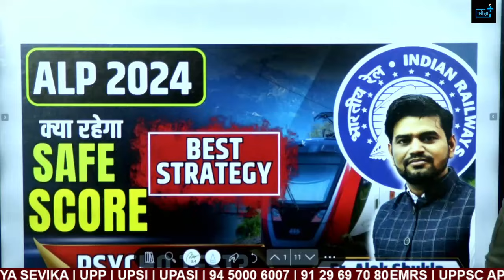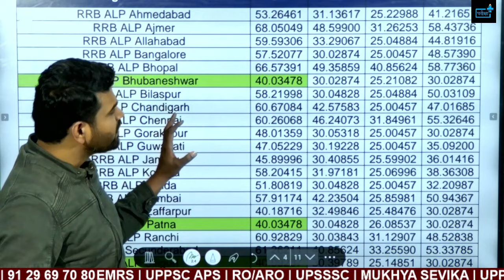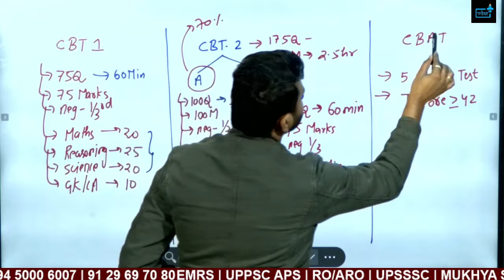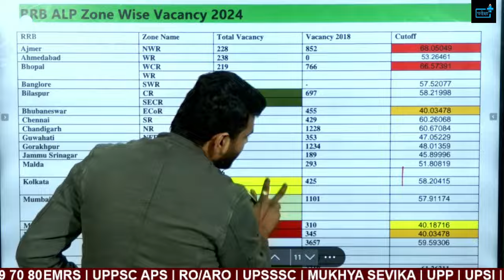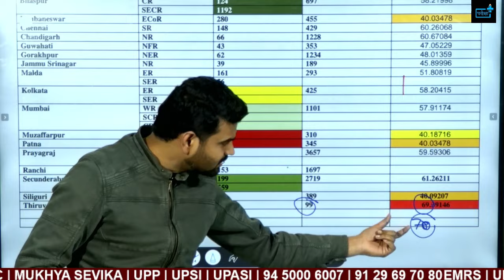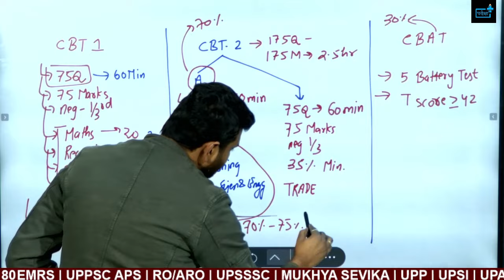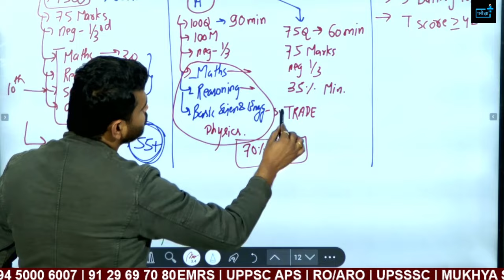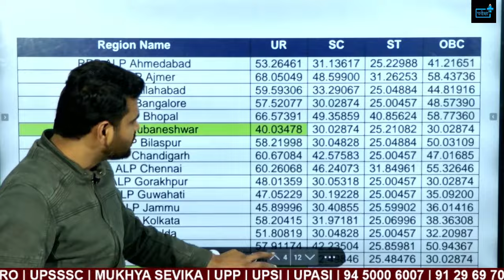RRB ALP 2024 SAFE SCORE | LOCO PILOT CUTOFF | RAILWAY NEW VACACY 2024 | RRB ALP BEST STRATEGY